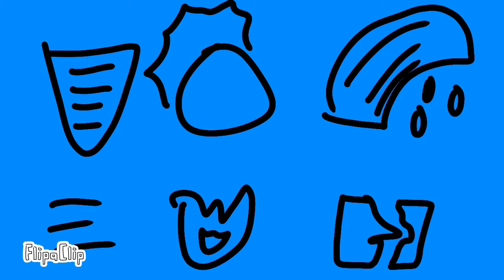BFCS S2: episode-a firey hazard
after 6 months of bfcs not being heard from its finally here

voting has ended early